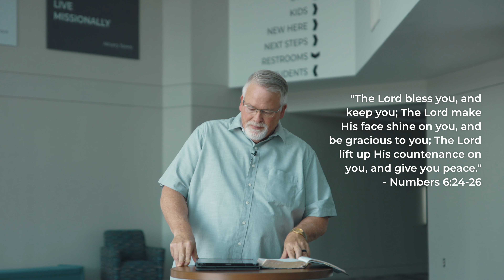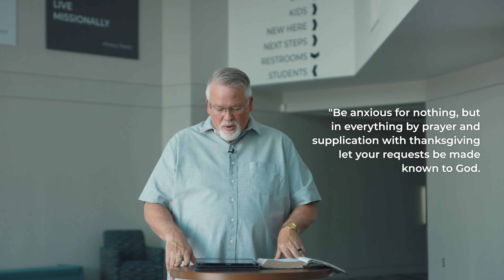The Peace of God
Listen in as we finish our devotional series in Numbers by looking at the peace of God!

"Do not be anxious about anything, but in everything by prayer and pleading with thanksgiving let your requests be made known to God. And the peace of God, which surpasses all comprehension, will guard your hearts and minds in Christ Jesus." - Philippians 4:6-7